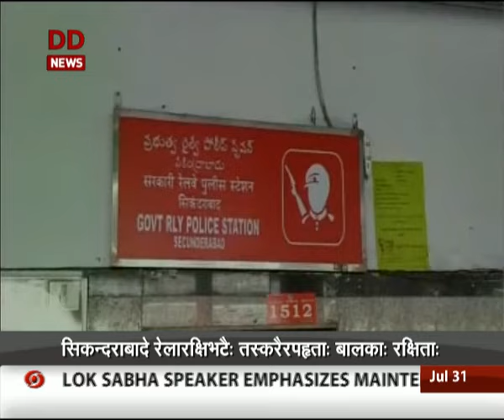Sanskrit news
Watch: Sanskrit news of the day